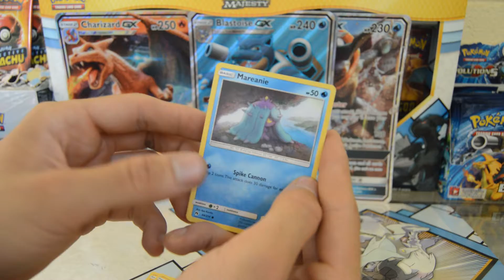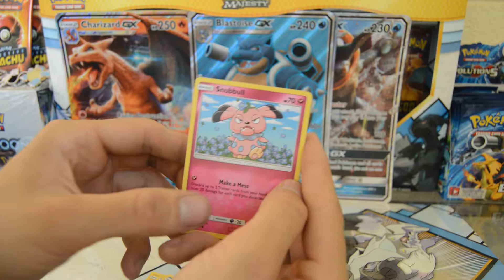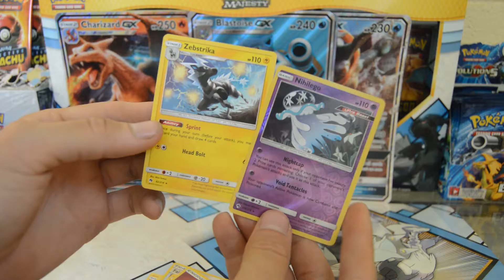Opening a Lost Thunder Booster Pack (Day 97)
Opening a Sun and Moon Lost Thunder booster pack from a booster box that I got on Amazon.